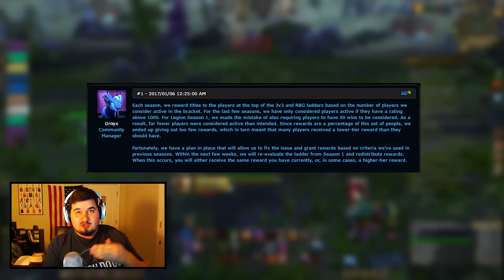BLIZZARD IS GOING TO FIX SEASON 1 TITLES (Thank you)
This video is a pat on the back to the devs. This action is a good thing for the community since so many tried their best at Arenas for Season 1 only to be denied their rewards. Lets hope for a better, more open, conversational PvP environment for the future of WoW.
Also, more rewards!

TOP DONATORS:
Scott H- $210
David H. - $150
Danieltsmoke - $140
hydrochan - $145
Jendsu - $140
Pieterjan - $100
PityPap- $100
Ilpilgrim- $60
Thank you for your donations, they all are going into improving the channel and the stream :)